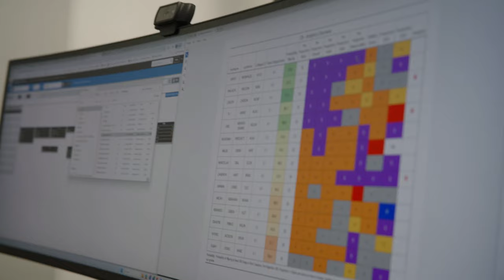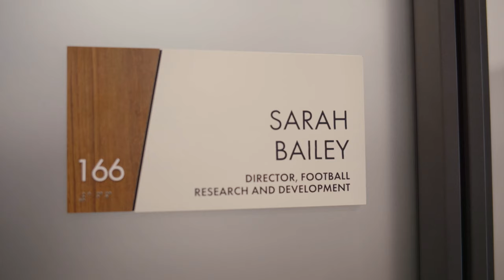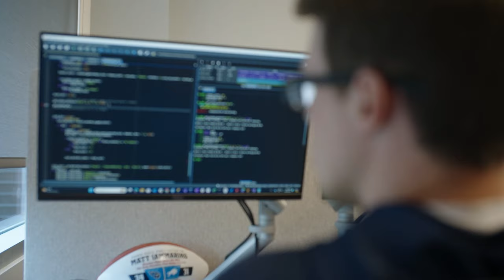The Numbers Behind the X's and O's | Epic Western Genuine Article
Titans president of football operations Chad Brinker has been steadily growing the organization's football research and development department over the last year. In this week's Epic Western Genuine Article, Amie Wells introduces fans to Sarah Bailey, who Brinker hired to help give the Titans a competitive edge across the organization.